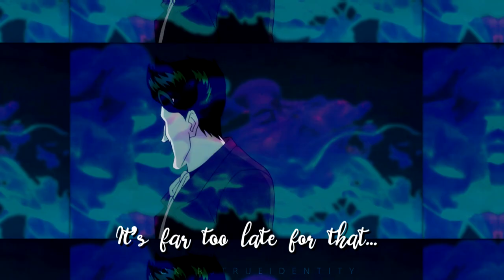Joker + Batman | Barque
It's been 5 years since I started editing and I want to thank you for your ungoing support!

Song: Barque by Jean Castel

Ship

Joker + Batman (Batjokes)

Footage

Batman: The Killing Joke (2016)

Programs

Sony Vegas Pro 17 Suite
[cutting footage together, audio editing]

[coloring, text effects, adding transitions etc.]

[creating the thumbnail]

Audacity
[audio editing]

More